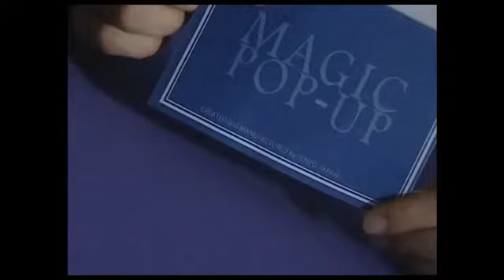Magic Up Pop (T-249) por Tenyo Magia - Trick - asdetrebol.com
Recordamos que esta descripcion ha sido traducida de forma automatica por lo que puede contener erroresAutor: Retirar una tarjeta de felicitación pop-up de una delgada envoltura plana y abra la tarjeta para mostrar que una caja de 3 dimensiones se ha formado. Abra la tapa de la caja, y mágicamente producir una bola sólida desde el interior! Muchas variaciones son posibles: explique que usted ha colocado una predicción dentro del sobre y, a continuación, producir una bola del mismo color que se ha elegido libremente por su público. Utilice la cápsula cerrada para producir un pedazo de caramelo o un anillo del dedo y la mano hacia fuera el artículo como regalo. También puede producir un mensaje escrito que hará las delicias de sus instrucciones audience.English incluidos.